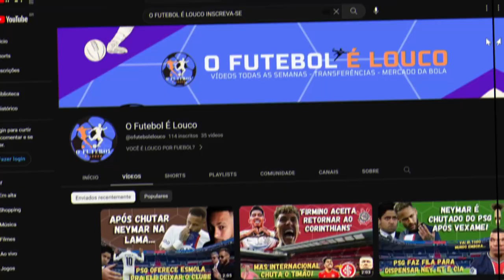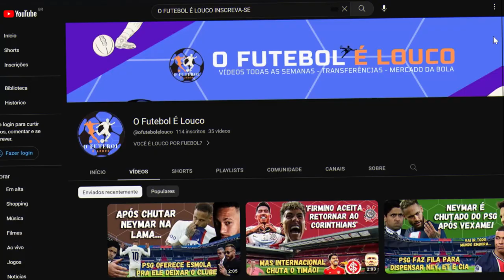"DEPOIS DE SAIR NA PORR@DA COM O TECNICO" - POMBO RicharlisonDEVE DEIXAR O CLUBE. Clube da itáli...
Confira as principais noticías do  brasileiro e europeu aqui!

O atacante brasileiro, Richarlison, chegou com grande expectativa para a equipe do Tottenham, após viver grandes momentos em outra equipe do  inglês, o Everton. O jogador chegou com status de uma das contratações mais caras da história do clube, mas acabou não tendo bom desempenho nos últimos meses.

Devido ao seu mau desempenho, Richarlison tem acumulado bastante tempo no banco, e mais recentemente, entrou em desentendimento com seu treinador, Antonio Conte. Devido a todos esses motivos, o atacante acaba sendo especulado em outras grandes equipes, e uma dessas equipes, é um gigante da Serie A.
VEJA NOSSOS MELHORES EPISÓDIOS:

* TRANSFERÊNCIAS;
* SEU TIME ESTÁ AQUI;
* OS MAIORES DE TODOS OS TEMPOS;
* POLÊMICAS;
* ÍDOLOS;
* A MÁQUINA; - ( CR7)
* O GÊNIO; - ( MESSI)
* AS MÁQUINAS; - ( ? )
*OS GÊNIOS; - ( ? )
* VALE OU NÃO VALE ( ? );